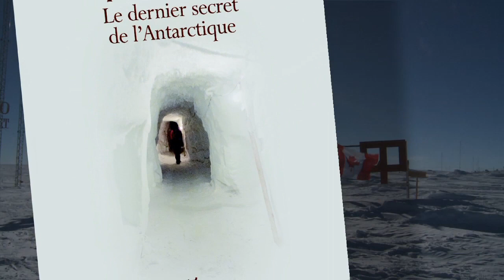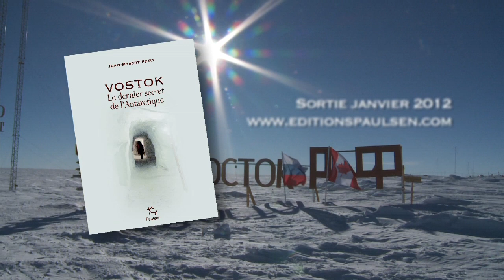Vostok, le dernier secret de l'Antarctique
Voici la bande-annonce du livre évènement de Jean-Robert Petit, le climatologue français qui a travaillé pendant 20 ans aux cotés des Russes et des Américains dans la base de Vostok.
Perdue au cœur de l'Antarctique, à près de 4000m d'altitude, au pôle du froid (-89,2°C), cette base est la plus isolée de la planète. C'est pourtant là qu'une poignée de scientifiques et de foreurs ont remonté le temps en perçant les 3700 m de la calotte glaciaire pour en extraire des carottes de glace dans lesquels sont enfermées des minuscules bulles d'air, témoins des climats du passé. Ces chercheurs hors du commun ont ainsi prouvé au monde que l'accélération du réchauffement climatique est due à l'action de l'homme.
Mais cette base n'a pas fini de livrer ses secrets. Demain, les hommes de Vostok  auront, peut-être découvert une forme de vie inconnue, enfouie depuis plus d'un million d'années dans le lac de Vostok sous 3700 mètres de glace.
Le dernier secret de l'Antarctique, publié aux éditons Paulsen,
révèle, sous la plume du glaciologue Jean-Robert Petit,
comment la petite station polaire, au cœur de l'Antarctique
ébranla le monde et entra dans l'histoire.